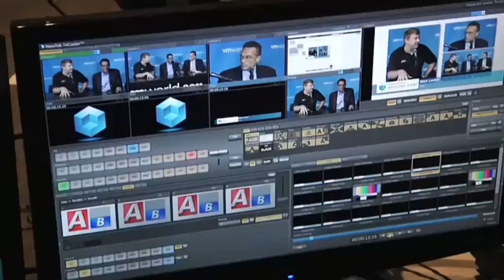Scott McNealy - EMC World 2012 - theCUBE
The Cube - EMCworld 2012 - Scott McNealy, WayIn, with John Furrier and Dave Vellante

EMC Corporation (NYSE: EMC), the world's leading provider of information infrastructure solutions, today announced it has signed a definitive agreement to acquire California-based Greenplum, Inc.  Greenplum is a privately-held, fast-growing provider of disruptive data warehousing technology, a key enabler of "big data" clouds and self-service analytics. Upon completion of the acquisition, Greenplum will form the foundation of a new data computing product division within EMC's Information Infrastructure business.

EMC announced today that they are acquiring Greenplum a company that makes disruptive data warehousing technology that enables "big data" clouds with self service analytics.   I was sensing something was brewing from EMC but didn't expect this to happen this fast.

Competitive Moves -- Smart EMC
image We all remember Data Domain and the bidding war after Net App wanted to fill that hole in their product line.  For those who don't remember EMC won the day with money to prevent NetApp from that product advantage.  To this day EMC has a product advantage over NetApp because of the Data Domain acquisition.

Just last week I wrote a post talking about the role of big data in the enterprise when Cloudera announced that they were releasing the new enterprise "big data" platform and business model.

With Greenplum we see some similary good moves by EMC.  Instead it's not a takeaway from the competition (NetApp), but a counter  against the big bad Oracle who has Exadata. Exadata has been getting good reviews of late and so has Greenplum.  Greenplum has success all around the ecosystem from open source to the big commercial vendors.

This is the EMC statement loaded with quotes (usually a PR gesture that means that it's a big deal) — enjoy

Today, new forms of data — massive amounts of it — are emerging more quickly than ever before thanks to always-on networks, the Web, a flood of consumer content, surveillance systems, sensors and the like.  In a recent report, IDC predicted that over the next 10 years the amount of digital data created annually will grow 44 fold.  Companies are increasingly turning to new architectures and new tools to help make sense of this "big data" phenomenon.

Regarded by industry experts as a visionary leader, Greenplum utilizes a "shared-nothing" massively parallel processing (MPP) architecture that has been designed from the ground up for analytical processing using virtualized x86 infrastructure. Greenplum is capable of delivering 10 to 100 times the performance of traditional database software at a dramatically lower cost. Data-driven businesses around the world, including NASDAQ OMX, NYSE Euronext, Skype, Equifax, T-Mobile and Fox Interactive Media have adopted Greenplum for sophisticated, high-performance data analytics.

Pat Gelsinger, President and Chief Operating Officer, EMC Information Infrastructure Products, said, "The data warehousing world is about to change. Greenplum's massively-parallel, scale-out architecture, along with its self-service consumption model, has enabled it to separate itself from the incumbent players and emerge as the leader in this industry shift toward 'big data' analytics. Greenplum's market-leading technology combined with EMC's virtualized Private Cloud infrastructure provides customers, today, with a best-of-breed solution for tomorrow's 'big-data' challenges."

Bill Cook, Greenplum CEO, said, "EMC and Greenplum bring extraordinary potential to customers at the intersection of 'big data' and sophisticated analytics. As technology and business partners, EMC and Greenplum witness daily the enthusiasm with which customers embrace how together we impact their businesses in very tangible, positive and meaningful ways. The technology speaks for itself. What energizes us most now is EMC's ability to open new doors of opportunity and accelerate delivery of our joint vision for the future."

Scott McNealy, executive advisor to Greenplum, said, "EMC's strength in the enterprise, and Greenplum's push to fully transform data warehousing and business analytics, makes for a perfect fit. Together they are brilliantly bringing together the power of cloud computing, virtualization, and social collaboration to help customers as they venture into the next phase of computing and business analytics."

Jeff Wiggin, Vice President of Enterprise Systems at T-Mobile USA, said, "Greenplum and EMC have the potential to be a powerful and transformational combination. It could present many opportunities for T-Mobile USA to deliver new innovative technology solutions that have an impact on our ability to be more efficient, effective and provide better service to our customers."